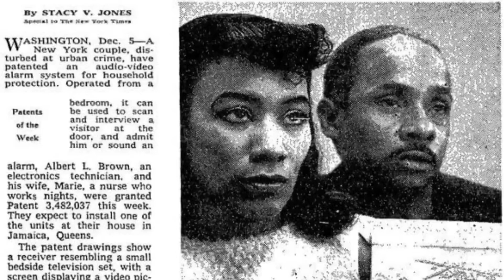Marie Van Brittan Brown and the Home Security System.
Marie Van Brittan Brown and the Home Security System marievanbrittanbrown cctv homesecuritysystem blackhistory blackinventors uspatents babashaka todayinafricanhistory todayinafrikanhistory #

Source:
Buck, Stephanie. "This African American woman invited your home security system".
Timeline.com

Producer: Afor G.